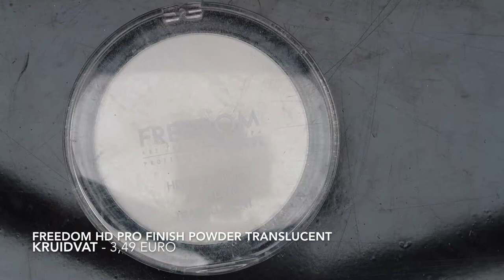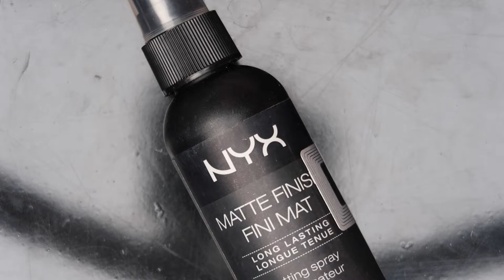Kerstmis met Sleek I MAKE-UP TUTORIAL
EXTRA INFO:
- Catrice Prime and Fine Brightening Eyeshadow base
- De Sleek I-divine oogschaduwpaletten All night long - A new day - Storm
- Sleek Glitter Eyeliner Gold
- Sleek MakeUp I’m Conditional Mascara
- Sleek Makeup Twist Up Eye Pencil Midnight
- Hema Make-up Base
- NYX Stay matte but not flat liquid foundation
- Essence Stay All Day concealer
- Freedom HD Pro Finish Powder Translucent
- Catrice Highlighting powder 010 Stardust
- Sleek Blush Rose Gold
- Sleek Matte Me Ultra smooth matte lip cream Roija Red
- Sleek Twist Up lip pencil Sugared Apple 996
- NYX Matte Finish Long Lasting Setting spray